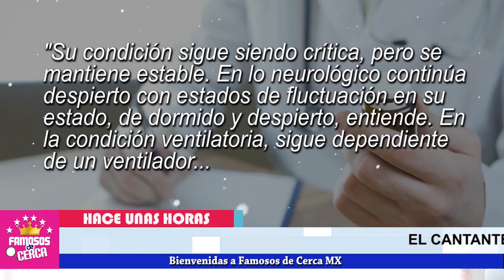⛔ 𝗡𝗢 𝗧𝗘 𝗜𝗠𝗔𝗚𝗜𝗡𝗔𝗦 La Gran Cantidad de 𝗗𝗜𝗡𝗘𝗥𝗢 / Que deben Familiares de 𝗩𝗜𝗖𝗘𝗡𝗧𝗘 En El Hospital 😢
DESESPERAD0S Familiares de Vicente Fernández SE LES ACABA EL DINERO

 BIENVENIDOS!!!
suelta la sopa
televisa
exclusivas
venga la alegria
tv azteca
polemica
chismes
Entertainment
farandula mexico

Este seria el valor de la cuenta por la hospitalizacion de vicente fernandez
esta es la cuenta del hospital de vicente fernandez
esto debe la familia de vicente fernandez por la hospitalizacion del cantante
vicente fernandez pagaria millonaria cuenta de hospital
reguntas relacionadas
¿Cuál es la edad de Vicente Fernández?
¿Cómo se encuentra de salud Vicente Fernández?
¿Cuántas mujeres tuvo Vicente Fernández?
¿Qué es Pedro Fernández de Vicente Fernández?